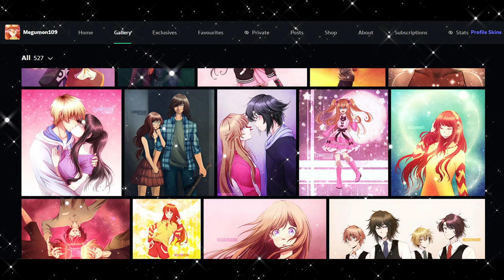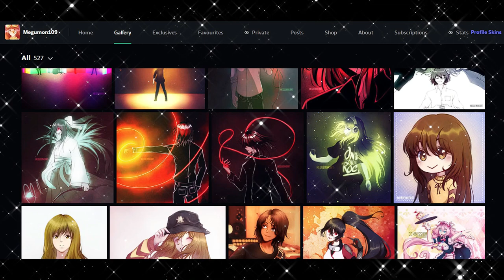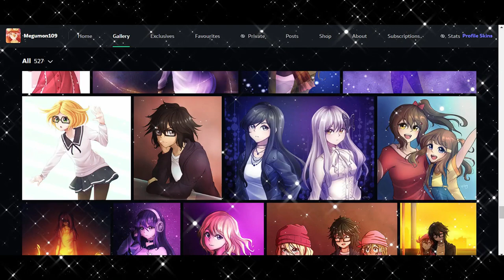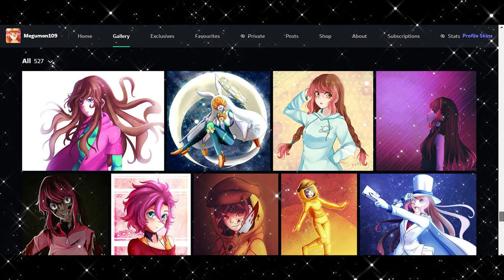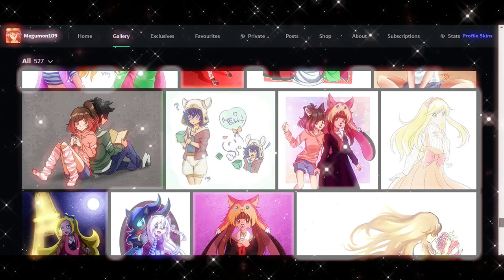10 años después「Final」+ Reflexión random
●Dibujos●

0:00 - Intro xd
1:38 - La gotica (Jinx, Teen Titans)
3:40 - La bazof... digo, la chica magica (Mai Mishou, PreCure)
5:58 - El dibujo sad (Terra, Teen Titans)
9:44 - Outro :v